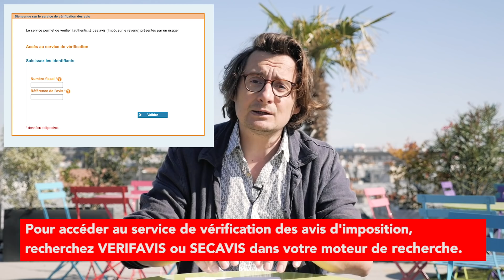#100 Faux documents : comment vérifier les pièces du locataire ?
Pour obtenir un logement dans un marché de la location très compliqué, certains locataires ont recours à de faux documents afin de tromper le propriétaire sur sa solvabilité. Pour se protéger contre les faux dossiers, les propriétaires ont quelques outils et astuces. C'est ce que l'on va voir dans cette vidéo.